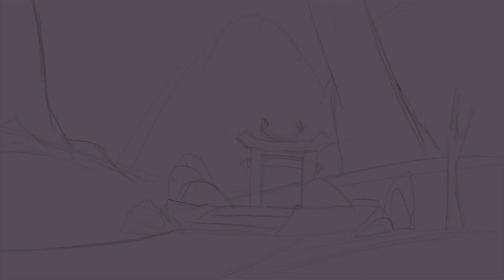procreate timelapse | night elf moonwell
I tried focusing on bigger forms and not getting caught up in the smaller details, because thats something I usually struggle with. Hope you enjoy this small study timelapse.

♫ | Music
- Casiio x Sleepermane - Pandora
- Provided by Lofi Records